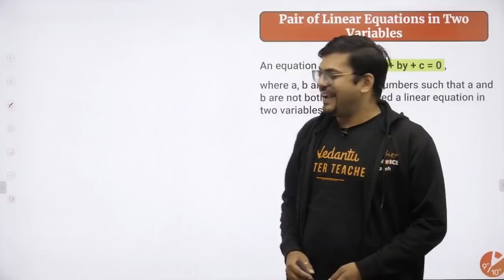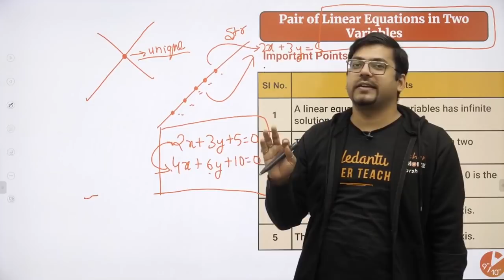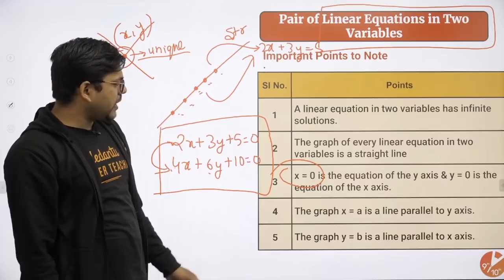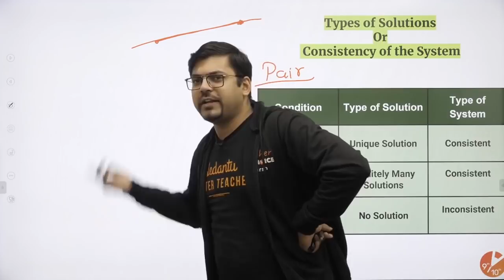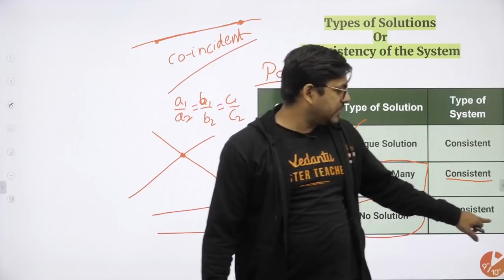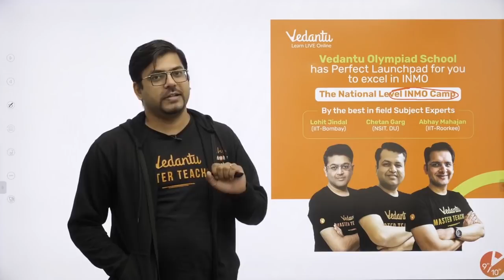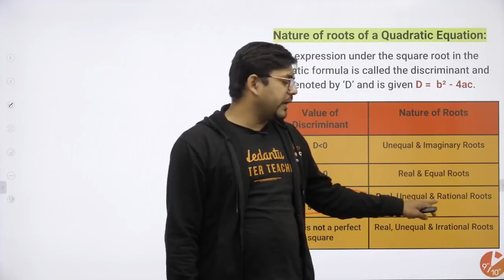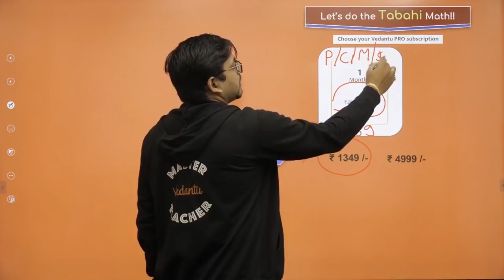Pair of Linear Equations in Two Variables and Quadratic Equations Class 10 Formulas | CBSE 10 Maths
Pair of Linear Equations in Two Variables and Quadratic Equations Class 10 Formulas | CBSE 10 Maths | Formula Cheat Sheet | Vedatu Class 9 and 10. In this session, Harsh sir will take you through the Pair of Linear Equations in Two Variables Class 10 Maths Chapter 3 and Quadratic Equations Class 10 Maths Chapter 4. This will be a quick revision through the formulas of these chapters as it is one of the most important and scoring topics in Maths, CBSE Class 10 of NCERT Maths Books. This session will help you in preparing for the Board Exam 2021. Harsh Sir enlightens you with CBSE Class 10 exam preparation strategy for Mathematics with in-depth explanations and how to revise crucial topics.

✅ Session PDF for "Pair of Linear Equations in Two Variables and Quadratic Equations" ➡️

1. Unlimited LIVE class with your favorite teachers.
2. Unlimited Doubt Solving in Live class.
3. Fun interactive learning with in-class quizzes and leaderboard.
4. Get full access to structured long term courses.
5. One subscription, unlimited access to Live Class, Test Series & Assignments.
6. Make your own study plan and learn from the comfort of your home and device.